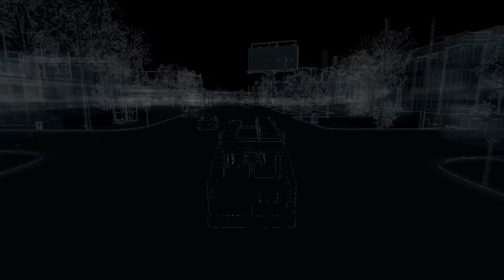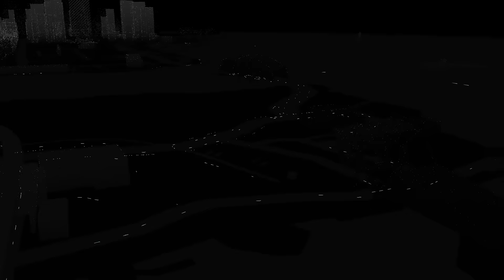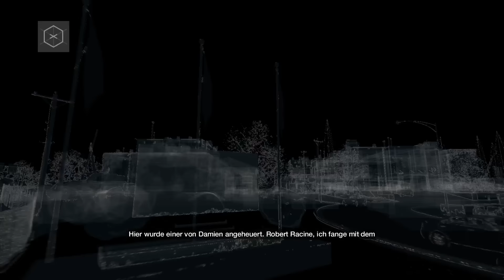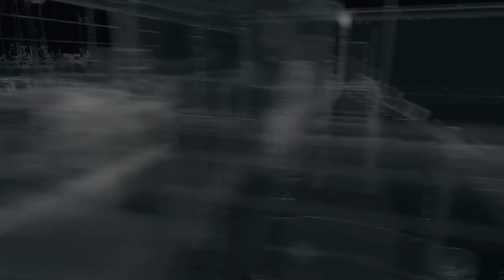SCHIEßEREI am YACHTHAFEN | WATCH DOGS #12 | baastiZockt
Let's Play WATCH DOGS von baastiZockt!